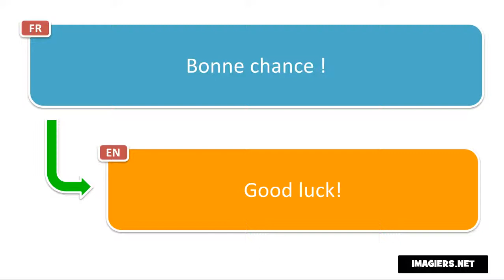How to pronounce Bonne chance !